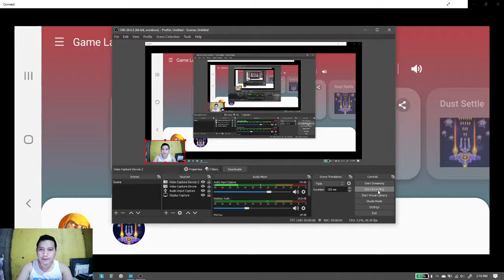Low Cost Looting gamit ang Super Archers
Nakakatuwa ang mga super archers na 'to, ang layo ng kanilang range kaya naman perfect na perfect sila sa looting.